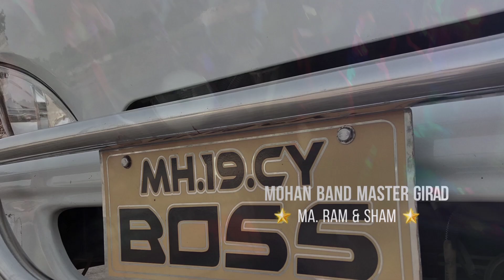Mohan Band Girad Gadi Zumkyachi Song 👌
🙏🙏खुप खुप आभार,धन्यवाद Video बघनारे मित्रांनो व माय - बापांनो राम शाम च्या Youtube चॅनल ला सबस्क्राईब,🔔,👍लाईक, शेअर व कमेंट करा✔ व असीच तुमची कृपा व आर्शीवाद मा. राम & शाम वर राहुदया. 🚩जय हरी माऊली🚩

" Warning"  कृपया मोहन बैंड व राम शाम चे Videos, Mp3, Images 📱🎥 शूट करुण
अथवा ©कॉपीराईट करून YouTube वर अपलोड करू नका📵धन्यवाद Thank you.